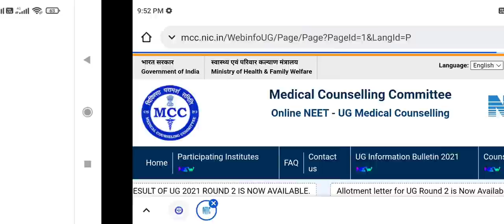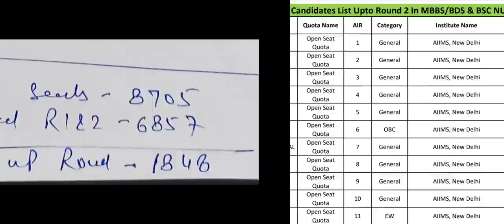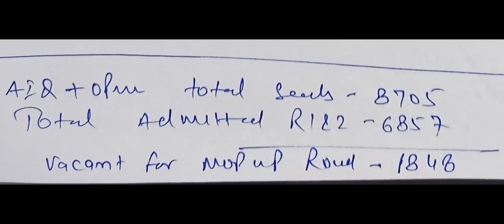1848 Government Seats Vacant for Mop Up round !! List published by MCC !! Effect on cutoff ? Deemed